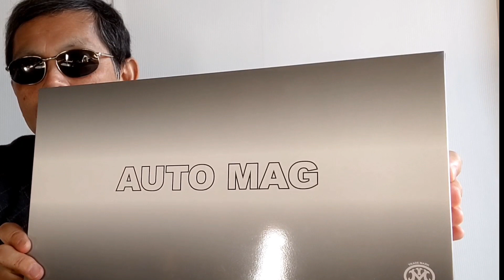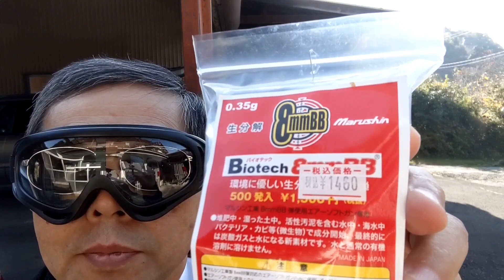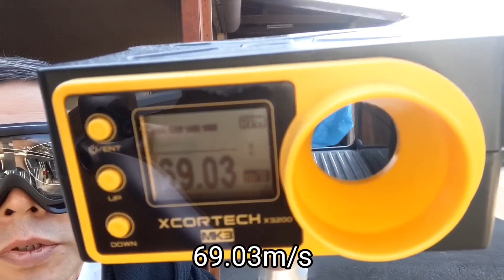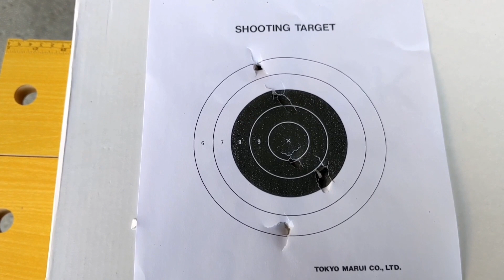[マルシン] 44オートマグ クリント1、8mmガスブローバックを晩秋の季節に撃つ！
本日は、マルシン製 44オートマグ クリント1を紹介します。
このモデルは、8mmガスブローバックで、2021年に発売されるであろう、6mm仕様の前哨戦であります。
秋深き季節に寒さをこらえての射撃をご覧ください。